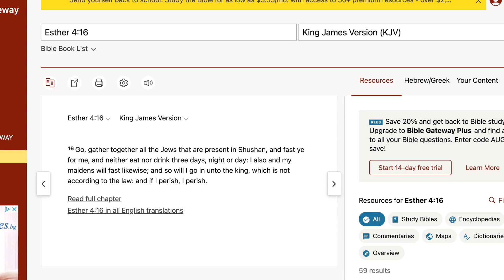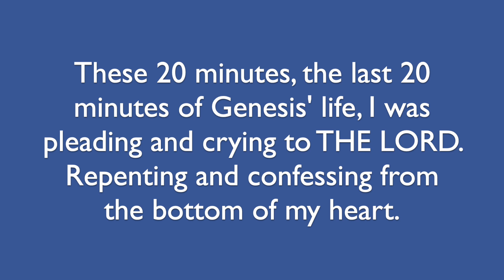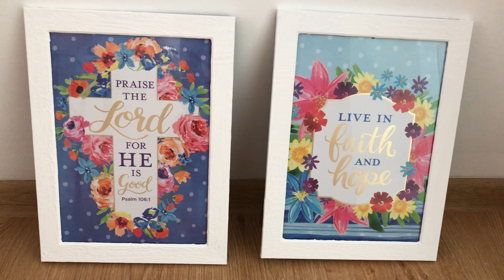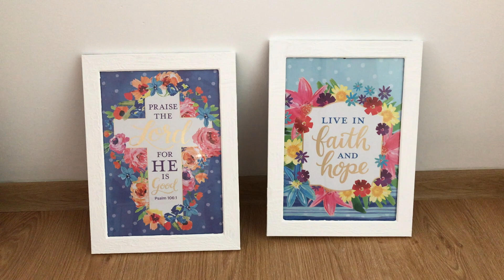✝ Some Supernatural Things Are Happening To Me After Genesis' Passing Away| Giveaway| YESHUA Is LORD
YESHUA, this video is for YOU and this channel and everything. I love YOU! YOU are the best!
Song: Eminem| Till I Collapse

Salvation prayer to JESUS:
I believe that YOU are the only begotten son of OUR HEAVENLY FATHER, THE LORD.
I believe that YOU came into this wicked world and went on the cross.
I believe YOU died on the cross for my sins and resurrected on the 3rd day, so all my sins will be forgiven.
I confess that I am a useless sinner and I cannot save myself. I cannot save my family.
So I need YOU, LORD JESUS to be my personal LORD and SAVIOUR.
I invite YOU today and in all the days of my life, dear LORD JESUS!
In YOUR holy name!

Hey, hungry generation! I am a born again follower of CHRIST and a Christian vlogger/ Christian youtuber-I met JESUS in 2011 and I am born of water and Spirit. THE LORD gave me the Spirit of revelation and Spirit of prophecy- on this channel I share prophetic word from god for today, daily prophetic word for today, prophetic word today youtube, prophetic word today live, prophetic channel tv, prophetic fire tongues, prophetic fire praying in tongues, prophetic word today,
prophetic dreams and visions from my lovely JESUS, casting out demons in the name of JESUS CHRIST prayer, hungry generation sermon, end times breaking bad, my deliverance testimony (drugs to JESUS, new age to JESUS), my visits to the city of heaven and the gates of hell, every prophetic word, daily prophetic word, daily prophetic word for today, every rapture dream, nde and obe (near death experience, out of body experience) based on bible study. Subscribe for a unique life coaching and find the answers of theological questions and questions about salvation with a quantum leap of child like faith: baptism in the name of JESUS CHRIST, what does it mean to be born again, once saved always saved, is hell eternal, eternity in heaven, the great tribulation, post tribulation rapture, is baptism necessary for salvation, why should i get baptized, what does it mean to repent, which day is THE LORD's day, what is the tribulation period, will there be animals in heaven, GOD told me who my husband is. Get closer to truth by quantum revolution-hologram green screen of our reality, torsion fields; learn about the power of wisdom, deliberate creation, the power of word and thought, creative power of words, abundance mindset, create your future, law of attraction and Christianity (new age deception).
The purpose of my life is witnessing for JESUS CHRIST  and leading souls to CHRIST. Judgement is coming, so repent of your sins . Receive baptism in JESUS name. You are eternal spirit, so repent and believe to escape eternal torment and get joyful life!